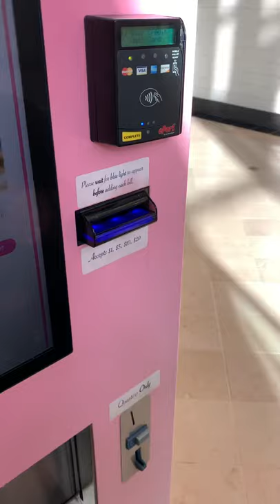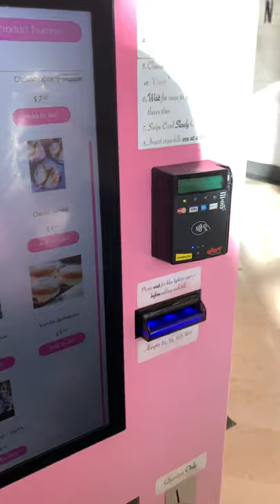A CUPCAKE VENDING MACHINE? (Part 2) | JJGeneral1 Arcade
Michelle and I found this cupcake vending machine at the galleria of Mt Lebanon in Pennsylvania. We had to give it a try!